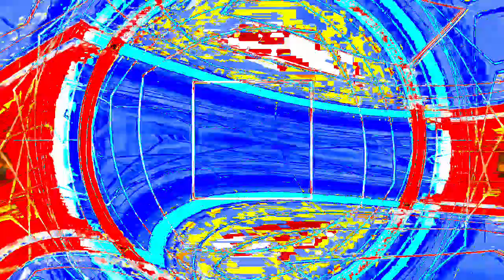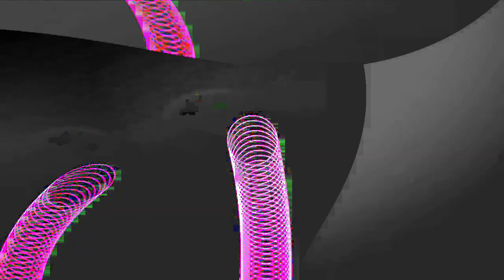[EPILEPSY WARNING] Movie 24 01 16 19h08m47s